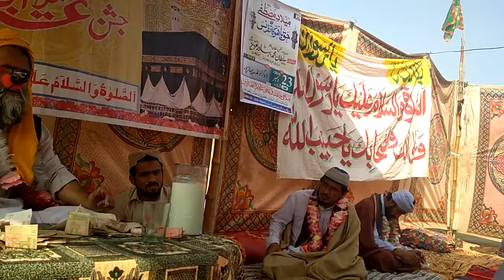Faqir ishfaqullah Sahab'5.12.2018 yarik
Melad pak